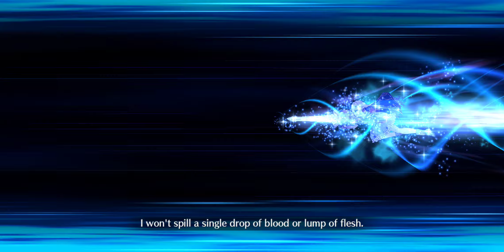Act 11: finale Unleash the Waves of watdasumi fgo GudaGuda 2023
included here is the battle cutscenes as well and I muted it for copyright reasons I believe sorry about that again.

p.s.: I didn't get ryoma as a lancer tho sorry.

another p.s.: who's ready for Koyanskaya of Dark 2024